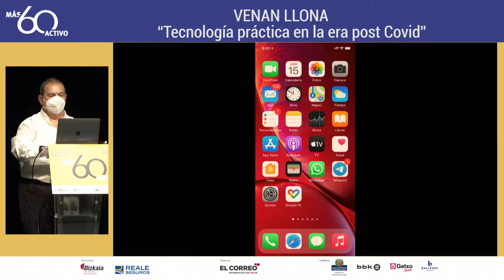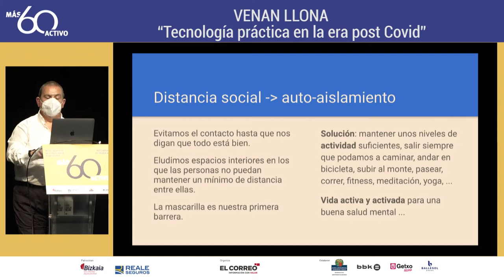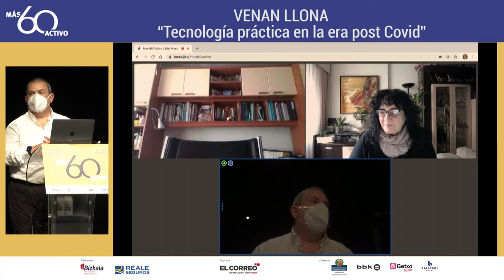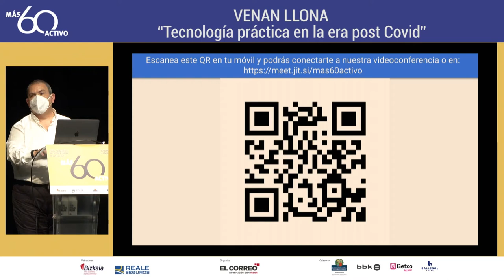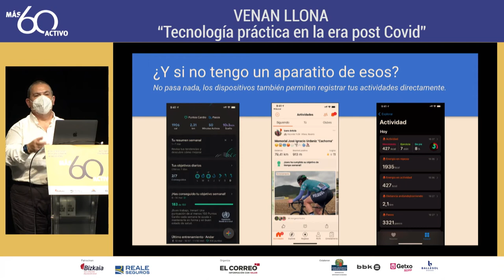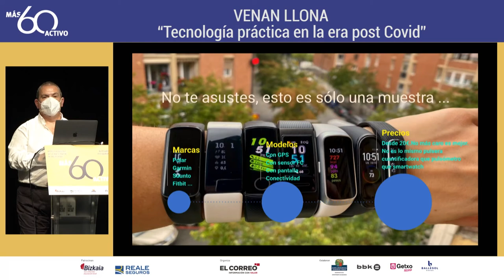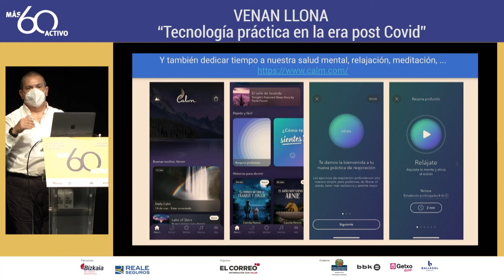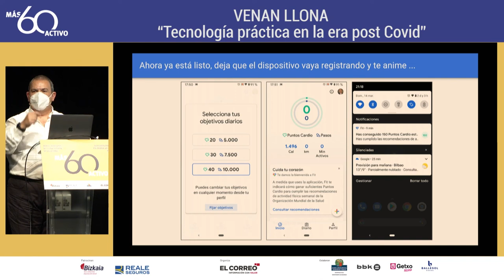Tecnología práctica en la era post Covid - mas60activo por Venan Llona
“Tecnología práctica en la era post Covid”
VENAN LLONA (Coach Digital en Aiara Valley, Polo de Innovación y Tecnología).
15 de marzo 2021 en Sala BBK Gran Vía de Bilbao, organizado por ElCorreo en formato digital por la pandemia.